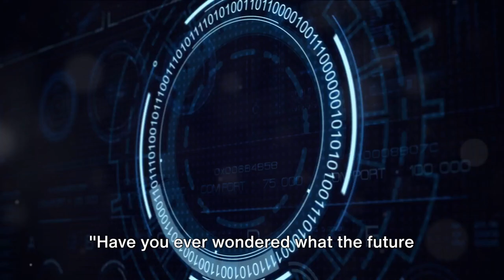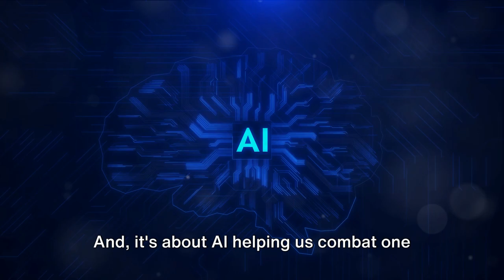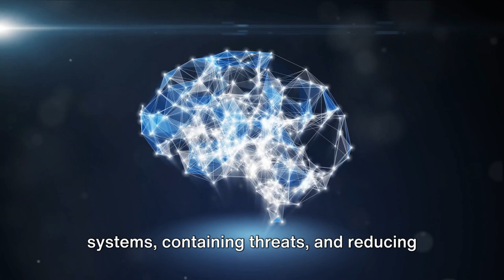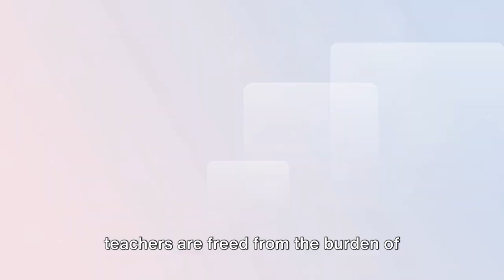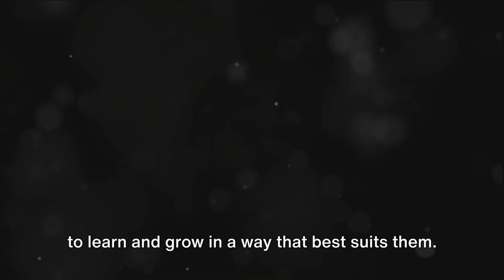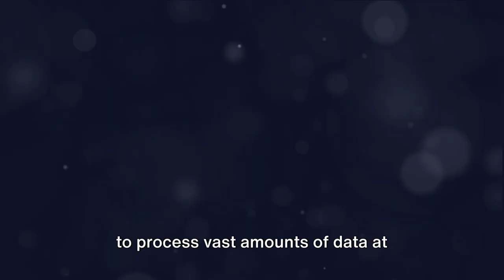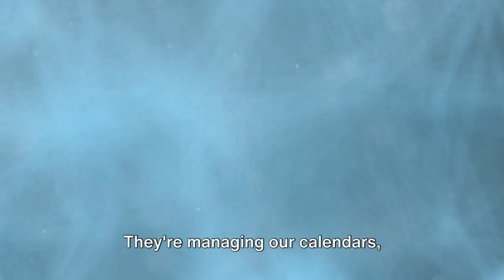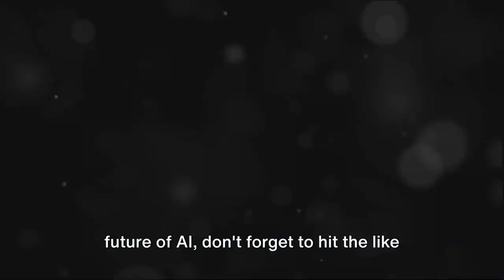The Future of AI: How Artificial Intelligence will Change the World🔥🔥🔥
The Future of AI: How Artificial Intelligence will Change the World chatgpt AI ArtificialIntelligence MachineLearning DeepLearning NeuralNetworks Robotics DataScience

In this video, we delve into the thrilling realm of Artificial Intelligence (AI) and its projected advancements over the next decade. From enhancing cybersecurity measures to transforming healthcare, education, and tackling climate change, AI is poised to revolutionize various sectors of our world. Join us as we explore the potential impact and possibilities that lie ahead with AI technology.

OUTLINE:
00:00:00
A Glimpse into the Next Decade

00:02:41
AI Bolstering Cybersecurity

00:04:50
AI Transforming Education

00:07:19
AI in Personalized Healthcare

00:09:39
AI Battling Climate Change & Better Virtual Assistants

00:11:44
Wrapping up the AI Journey